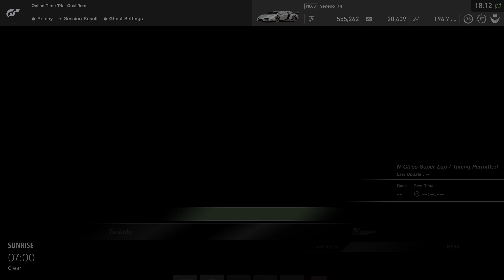PS5 Gran Turismo®SPORT N-Class Super Lap Tsukuba Circuit - Veneno '14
Time-Trial N-Class Super Lap Tsukuba Circuit
Lamborghini Veneno '14
Rank  - 6967 Worldwide

PS5 Resolution gameplay 4K HDR
Recorded at 4K HDR 60fps